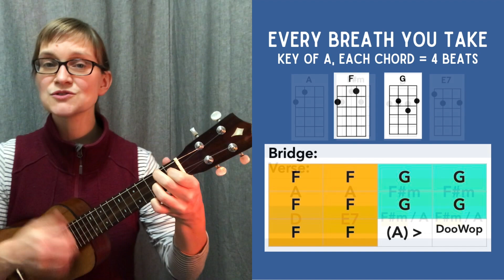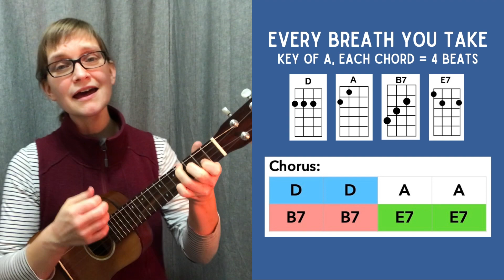Every Breath You Take | UkulelePlayAlong with @AveryHill-Ukulele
Our BeyondBeginnerUke series, specifically our study of the "Doo Wop Progression", continues in the Key of A with Every Breath You Take, written by the incomparable @theofficialsting and released by @ThePoliceBandOfficial in 1983.

SONG CHARTS and other resources for your practice can be found in the ever-growing Google Drive Folder ... Missing something in the Drive you'd like to see? Let me know by commenting on this video, or drop me a line

Better yet, become a MEMBER and enjoy a variety of extra perks and resources

Thank you so much for your interest and support! Learn more about me and my music